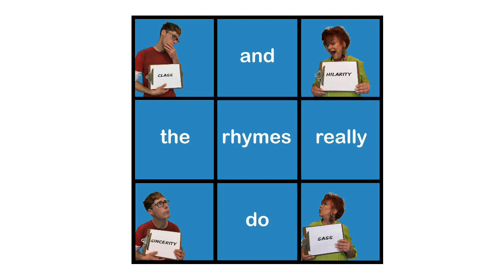An Evening of Comedy & Cabaret Music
Famous Indianapolis cabaret diva Jeannie Logan teams up with Sean Baker the Music Maker to present an evening of hilarious original cabaret. This show is vaudeville for the mensa set! Lyrics fly fast and furious in this tour de force authored by New York composer & lyricist R. George Winters.